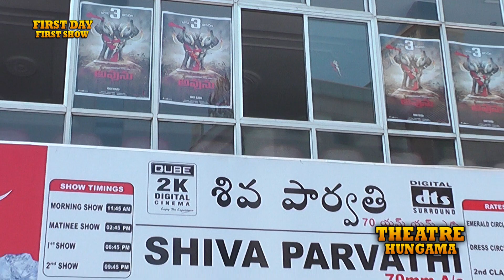Avunu 2 Public Talk | Review | Response | Harshavardhan Rane | Poorna - Gulte.com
Watch : Avunu 2 Public Talk || Review || Response || Harshavardhan Rane || Poorna